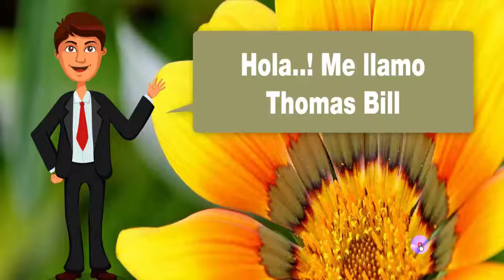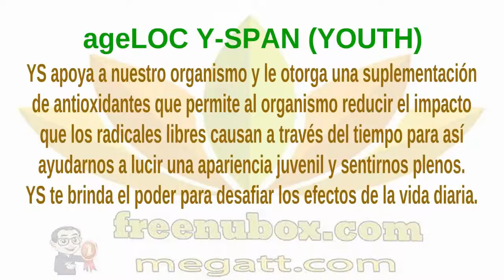👍Nu Health Beauty - Español - NU SKIN ageLOC Youth & LifePak Women Anti-aging🌹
NU SKIN ageLOC Youth & LifePak Women

LIFEPAK WOMEN ANTI-AGING FORMULA
LifePak® Women proporciona una exhaustiva selección de
antioxidantes, vitaminas y minerales especialmente formulada
para mujeres de 18 a 40 años de edad con calcio, magnesio,
silicio y vitamina B6 adicionales para obtener una salud óptima.

Otros beneficios importantes para la salud incluyen el ser un
auxiliar del sistema inmunológico y de la salud cardiovascular,
nutrición total de los huesos y es auxiliar del metabolismo normal
de la energía así como del mantenimiento de los niveles de
glucosa en la sangre si se utiliza como parte de una dieta diaria.